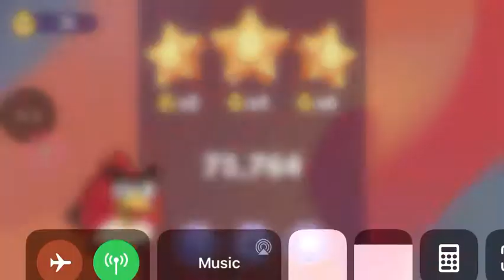Angry Birds Reloaded Hacked With Unlimited Powerups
As it’s somewhat impossible to have infinite coins, it is possible to have infinite powerups which is very cool